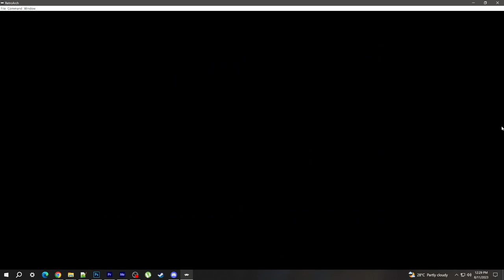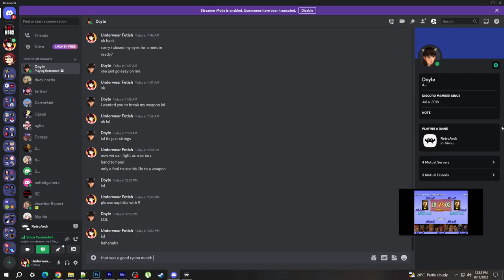60 MINUTE ONLINE MATCHES IN RETROARCH 2023 - SOUL EDGE PS1 (EMILIA VS DOYLE)